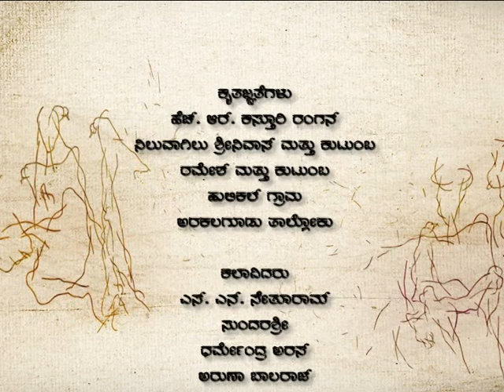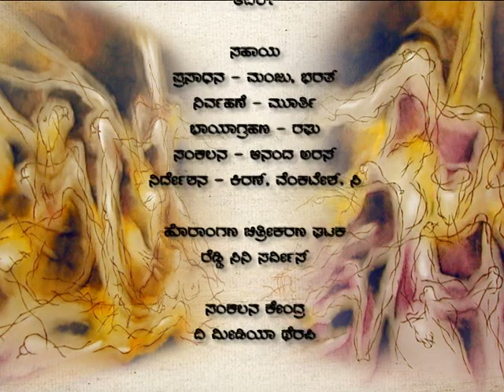Anavarana Episode 112